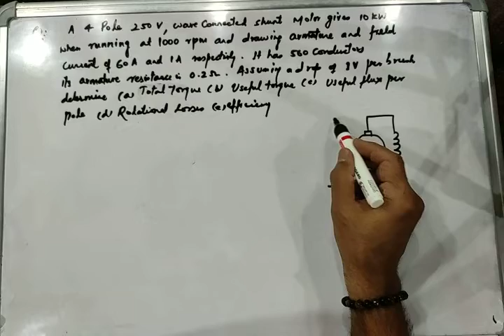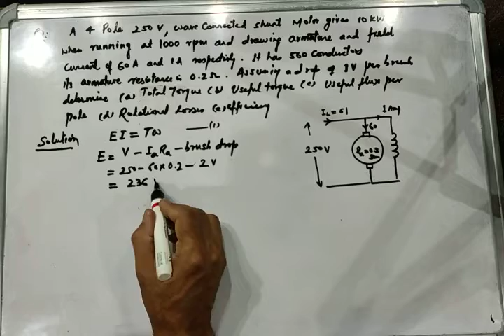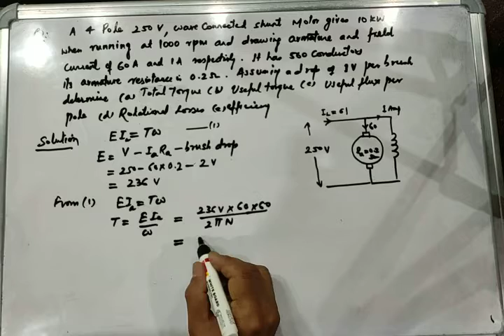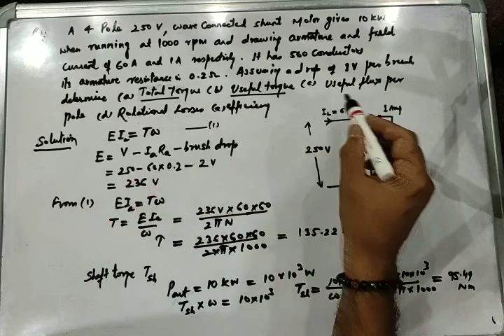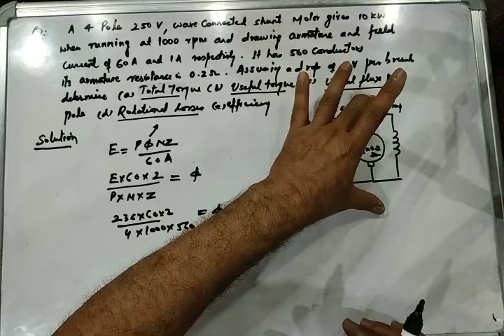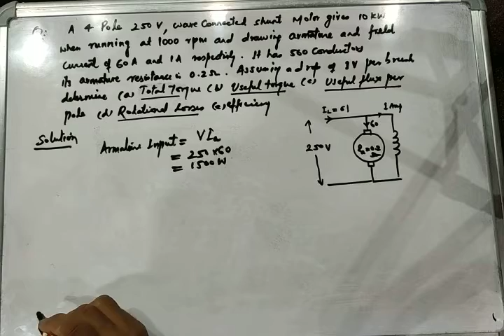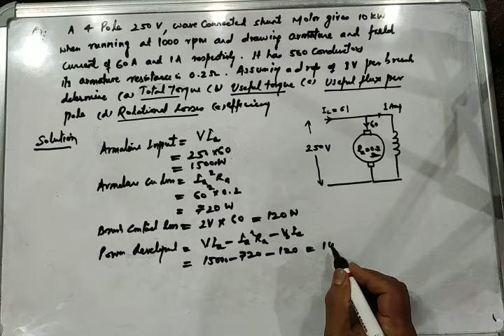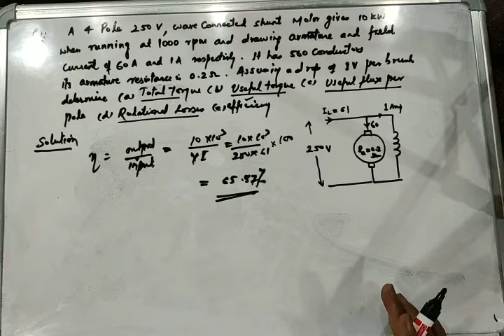numerical on DC motor